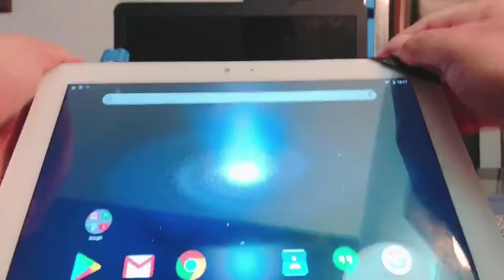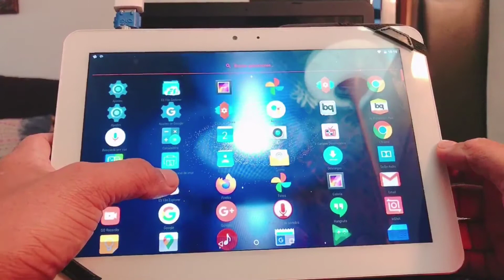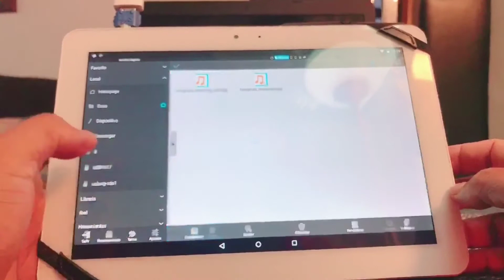Como transferir información de una tablet a una memoria USB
Como transferir la información que tienes en tu tablet a una memoria USB,para mantener tu información resguardada